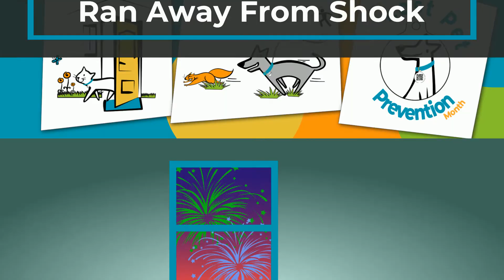PetHub Quick Tips - Finding A Pet Who Ran Away From Shock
Most cats and dogs tend to be naturally terrified of loud noises. Anything from thunder, fireworks, gunshots, or even a car backfiring.

We've put together some tips for what to do when searching for your pet who ran away from shock.